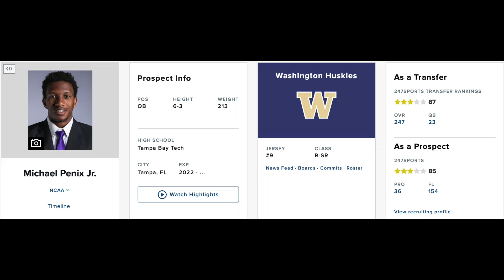Michael Penix Is Not Atlanta’s Franchise QB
Michael Penix Jr has been a huge riser in the draft process. Is he a franchise QB? I answer that in this video.

Michael Penix Jr. Falcons
Michael Penix Atlanta
Michael Penix ATL
Falcons Draft
Falcons Rumors